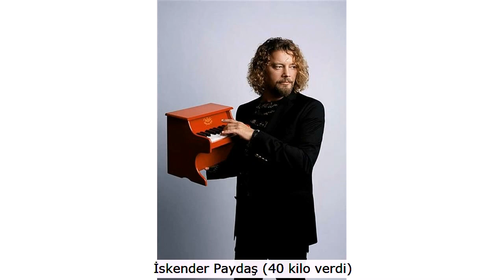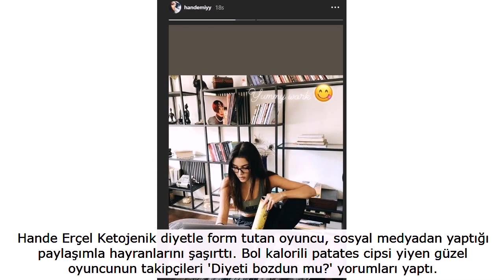Hande Erçelin paylaşımını gorenler şoke oldu 1 haftada 5 kilo vermişti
Ketojenik diyetle fazla kilolarından kurtulan güzel oyuncu Hande Erçel bu kez çok şaşırttı. Uzun bir zamandır diyet yaparak form tutan Hande Erçel yaptığı paylaşımla herkesi şaşırttı. Hande Erçel'in yaptığı paylaşımın ardından takipçileri 'rejimi rafa mı kaldırdın' yorumları yaptı. İşte Hande Erçel'in hayranlarını şaşırtan o paylaşımı&hellip;

Yeşim Ceren Bozoğlu (20 kilo verdi)

Cengiz Kurtoğlu

Cengiz Kurtoğlu (41 kilo verdi)

Pelin Öztekin

Pelin Öztekin (90 kilo verdi)

Okan Karacan

Okan Karacan (70 kilo verdi)

İskender Paydaş

İskender Paydaş (40 kilo verdi)

Gülnihal Demir

Gülnihal Demir (39 kilo verdi)

Ümit Erdim

Ümit Erdim (25 kilo verdi)

Seren Serengil

Seren Serengil (24 kilo verdi)

Esin Gündoğdu

Esin Gündoğdu (2 senede 60 kilo verdi)

Işın Karaca

Işın Karaca (40 kilo verdi)

Hakan Aysev

Hakan Aysev (60 kilo verdi)

Gülçin Hatıhan

Gülçin Hatıhan (8 ayda 60 kilo birden verdi)

Emel Müftüoğlu

Emel Müftüoğlu (20 kilo verdi)

Linet

Linet (40 kilo verdi)

Ozan Orhon

Mide küçültme ameliyatı geçirerek 3,5 ayda 60 kilo veren Ozan Orhon'un emekleri boşa gitti. Ünlü şarkıcı yine kilo aldı.

3,5 AYDA 60 KİLO VERMİŞTİ Ozan Orhon, 2000'li yılların başında fazla kiloları nedeniyle çalışamaz hale gelmiş, 130 kiloya ulaşınca da çareyi kelepçe taktırmakta bulmuştu. 3,5 ayda 60 kilo veren Ozan Orhon, hızlı kilo kaybı nedeniyle hastanelik olmuş ve ikinci kez ameliyat masasına yatmıştı. Şarkıcı ameliyatıyla ilgili olarak "Bu olduğum son ameliyat artık. Bünyem başka ameliyatı kaldıramaz" açıklamasını yapmıştı.

YİNE KİLO ALDI Ozan Orhon'un bütün emekleri boşa gitti. Ünlü şarkıcının kilosu aldı başını gitti. İşte son hali!

Elif Sümbül

Elif Sümbül (33 kilo verdi)

Hatice Şendil

Hatice Şendil (10 ayda 20 kilo verdi)

Deniz Seki

Deniz Seki (6 ayda 27 kilo verdi)

Wilma Elles Wilma Elles'in son görüntüsü takipçilerini korkuttu.

Güzel oyuncu Wilma Elles 2016 yılında ikiz bebeklerini dünyaya getirmişti.

Doğumun ardından hızla kilo vermeye başlayan Elles'in son görüntüsü takipçilerini korkuttu.

Zehra Çilingiroğlu Zehra Çilingiroğlu'nun görüntüsü ise dikkat çekti.

Oldukça zayıfladığı dikkatlerden kaçmayan Zehra Çilingiroğlu, "Çok sıkı spor yapıyorum. Formumu spora borçluyum" açıklamasını yaptı.

Ferhat Yılmaz

Ferhat Yılmaz, kilo veren ünlüler kervanına katıldı. Üç ayda 50 kilo veren oyuncuyu görenler, gözlerine inanamıyor.

Seren Fosforoğlu

Seren Fosforoğlu (26 kilo verdi )

Metin Arolat

Metin Arolat (5 ayda 21 kilo)

Nur Ertürk

Nur Ertürk (20 kilo verdi)

Gamze Karaman Keçeli

Gamze Karaman Keçeli (10 kilo verdi)

Şükran Ovalı

Şükran Ovalı (8 ayda 30 kilo)

Buse Varol

Buse Varol

Buse Varol (2 ayda 20 kilo)

Hande Erçel Hande Erçel, 60 kiloya kadar çıkınca sıkı bir diyete başladı. 25 yaşındaki oyuncu, diyet listesinden karbonhidratı ve şekeri çıkardı.

Hande Erçel Sarıyer'deki bir salonda haftanın 3 günü düzenli olarak da pilates yapan ünlü oyuncunun zayıflamasını sağlayan özel bir formülü de var.

Hande Erçel Bol bol protein alan Erçel, öğün aralarında ise yeşil elma tüketiyor.

Hande Erçel Kilo vermeye başlayan Erçel, bol bol tarçınlı su da içiyor.

Hande Erçel

Hande Erçel

Hande Erçel Ketojenik diyetle form tutan oyuncu, sosyal medyadan yaptığı paylaşımla hayranlarını şaşırttı. Bol kalorili patates cipsi yiyen güzel oyuncunun takipçileri 'Diyeti bozdun mu?' yorumları yaptı.

Zara

Zara Zara düzenli spor ile 3 ayda 7 kilo vermişti. Zara, Crossfit yaparak 7 kilo vermiş stilini de değiştirmişti. Zara'nın yeni görüntüsü uzun süre konuşulmuştu.

Ünlü şarkıcı Zara'nın verdiği kiloları tekrar geri alması hayranlarının gözünden kaçmadı.Güzelliği ve düzgün fiziği ile her zaman dikkat çeken Zara'nın işte kilo almış son hali&hellip;

Aslı Samat

Aslı Samat (6 yılda 173 kilodan 80'e düştü)